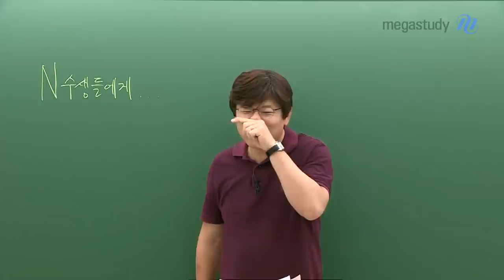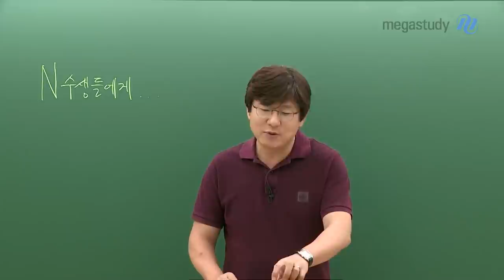[메가스터디] 국어 김동욱쌤 - 지금 지치고 힘든 N수생을 위한 응원의 한마디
6월 중순이 되었네요.
그 동안 시간이 빠르게 흘렀나요? 그렇다면 N수 생활을 열심히 했다는 뜻이겠죠.
하지만 지금은 조금 지치고 힘들어하는 N수생들이 많아질 시기입니다.

김동욱 선생님이 만나봤던 감동적인 N수생의 사례를 말씀드리려 합니다.
- 착실하게 공부하던 수험생이 어느 날 갑자기 외출증을 내민 이유는?
- 3수생이 김밥천국 사장님과 참치김밥 딜을 한 이유는?

이들의 N수생활은 어땠을까요?
김동욱 선생님이 N수생 여러분들께 전하고 싶은 메시지는 영상을 통해 확인해주세요!

- 국어 김동욱 선생님에 대해 더 자세히 알고 싶다면?